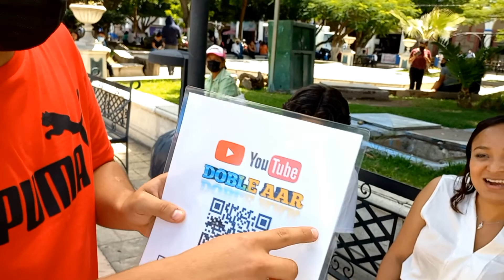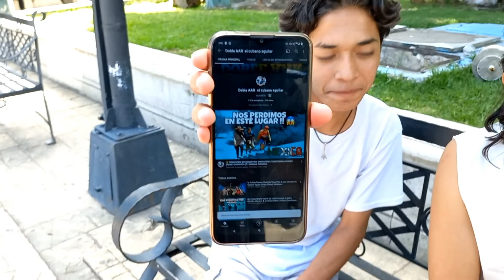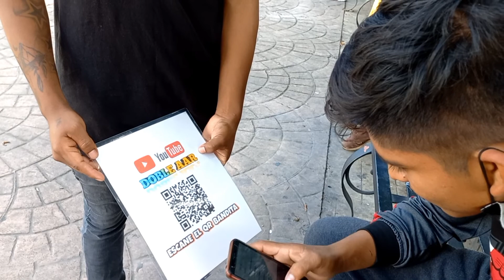🤔 ¿ CUANTAS PERSONAS SE SUSCRIBEN A MI CANAL EN LA CALLE ?🔥PUBLICIDAD SIN PAGAR